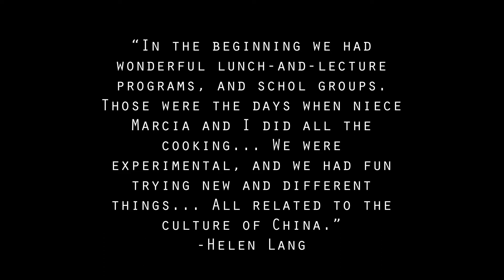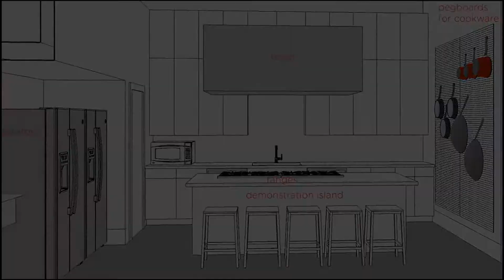Helen Lang 30th Anniversary Video